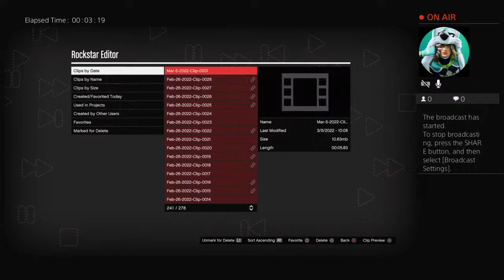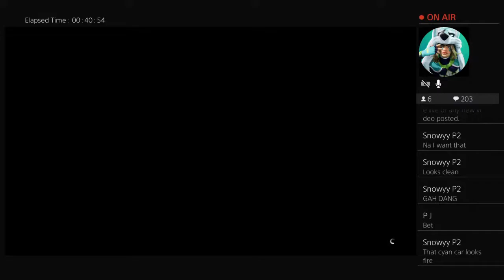GTA 5 CAR MEET PS4 |ANY CAR MEET|RATING|CRUSE|DRAG RACING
THE BEST GTA CAR MEET
THIS ARE THE STEPS HOW TO JOIN MY CAR MEET
2. ADD MY PSN: Faze_Oliverlopez
3. LET ME KNOW WHEN YOU ADD ME
4. WHEN YOU DONE ALL THE STEPS LET ME KNOW YOUR PSN IN THE CHAT.
5. PLZ WAIT UNTIL I ADD YOU.

RULES :
1. DO NOT BRING COPS
2. DON’T SHOOT/KILL SOMEONE
3. DON’T CRASH INTO SOMEONE CAR
4. FOLLOW WHAT I SAY TO U
5. DON’T BE STUPID AT THE MEET
6. BRING THE CAR I TELL U TO BRING.
IF YOU BREAK ONE OF THESE RULES THAT IS A BLOCK

1k— June 23 2021
2k— December 27 2021
3k—